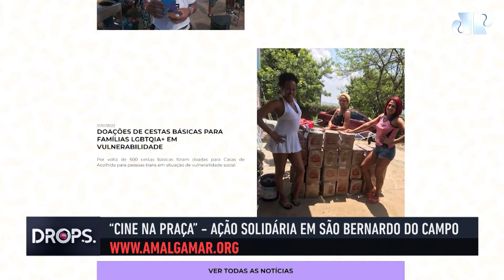PROGRAMA DROPS ESPECIAL SÁBADO - 30/07/2022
A apresentadora Kamila Pavão juntamente com Caio Sandin atualizam tudo sobre o universo do entretenimento.